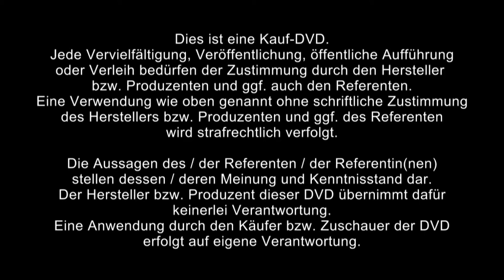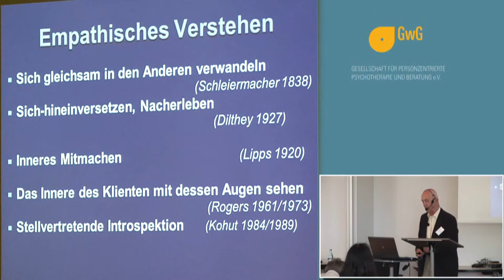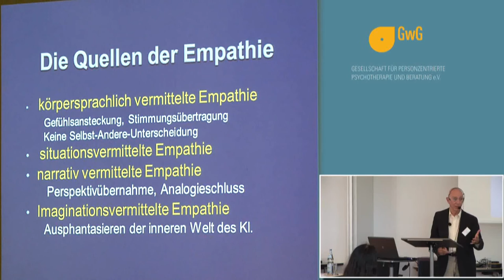1/2: Dr. Jobst Finke: Körpersprache und Empathie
Mimik, Gestik, stimmliche Modulation, Blickverhalten und vegetativ gesteuerte Phänomene wie Erröten und Schwitzen sind Ausdrucksweisen, von denen sich das empathische Verstehen deshalb besonders leiten lassen muss, weil hier gegenüber der verbalen Mitteilung seelische Befindlichkeiten sehr authentisch zum Ausdruck kommen. Aber nicht nur ein empathisches Erfassen des körperlichen Ausdrucksverhaltens des Klienten/der Klientin ist für ein umfassendes Verstehen wichtig, sondern auch das empathische Beachten der Botschaft, die vom Körper des Therapeuten/der Therapeutin selbst ausgeht. Denn in den vielschichtigen Austauschprozessen der therapeutischen Situation sind vor allem die nonverbalen Mitteilungen des Klienten/der Klientin der Wahrnehmung des Therapeuten/der Therapeutin nur zum Teil zugänglich. Selbstempathisch versucht der Therapeut/die Therapeutin deshalb, die Reaktionen seines/ihres eigenen Körpers (z.B. Rückenschmerzen, Müdigkeit) als unwillkürliche Antwort auf die körperlich codierten Mitteilungen seines/ihres Klienten/Klientin zu verstehen. In beiden Fällen "spricht" der Körper von Erlebens- bzw. Bedeutungsaspekten, die zunächst außerhalb des Gewahrseins liegen, also dem Klienten/der Klientin, aber zunächst auch dem Therapeuten/der Therapeutin "unbewusst" sind. Bei dem Versuch, diese Körpersprache durch hermeneutisches Entschlüsseln "exakt zu symbolisieren" (Rogers), zeigt sich ihre Mehrdeutigkeit. Deren Aufklärung erfordert eine Auslegungskunst, die ein hermeneutisch inspiriertes gegenseitiges Abgleichen des (Vor-) Verständnisses von TherapeutIn und KlientIn, d.h. eine Konsensbildung, impliziert.